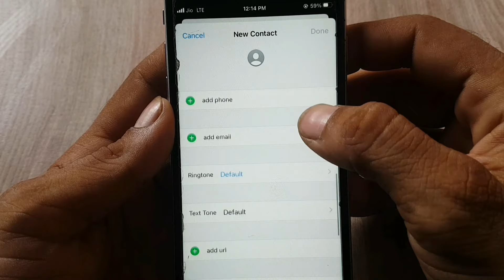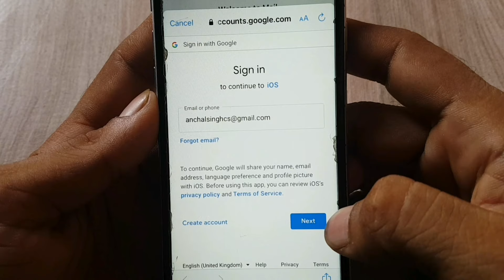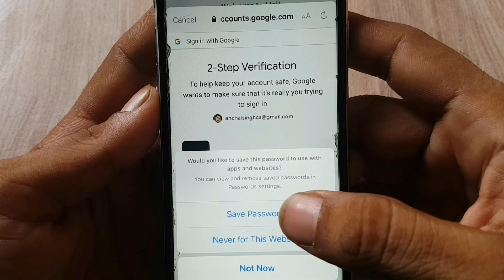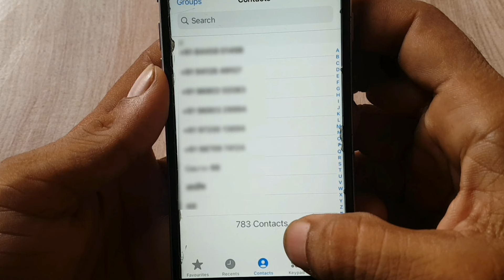How to Import Google Contacts to iPhone | Import Contacts From Gmail to iPhone 2022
How to Import Google Contacts to iPhone | Import Contacts From Gmail to iPhone 2022 | Google Contacts ko Iphone me save kaise kare

Hello Friends agar aap abhi tak Android mobile use karte hain or aapne hal hi me new iphone purchase kar liya hai or aap google contact ko iphone me import karna chahate hain to is video ko poora dekhen bilkul bhi skip na kare.
Kyonki is video me bataya gya hai ki aap Gmail Id Contacts ko Iphone save kaise kar sakte hain to is video ko poora dekhen bilkul bhi skip na kare Thank You...

Your's Queries Solved
how to import google contacts to iphone
import contacts from google to iphone
sync google contacts with iphone
how to import contacts from google to iphone
google contacts gmail contacts to iphone
google contacts sync iphone
how to transfer google contacts to iphone
google contacts to iphone
how to sync contacts from gmail to iphone
how to import gmail contacts to iphone
import contacts from gmail to iphone
how to import contacts from gmail to iphone
Android To iPhone Contacts Transfer
Android Se iPhone Me Contact Kaise Le 2022